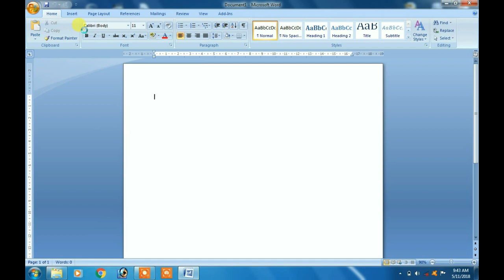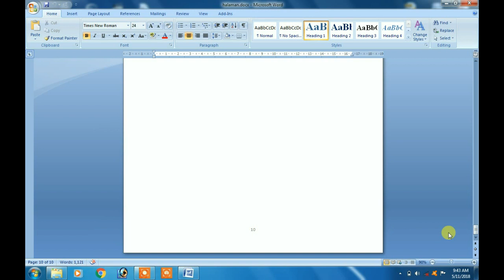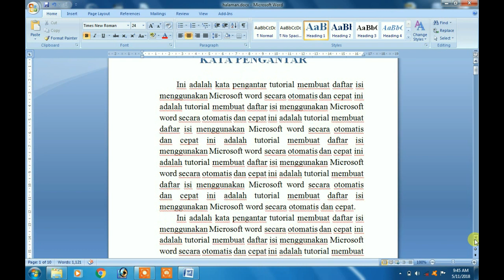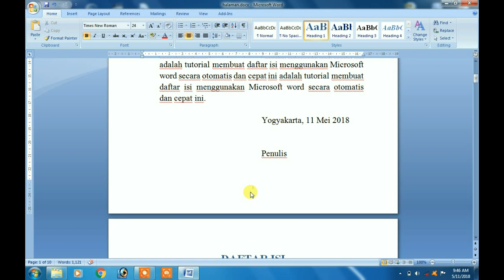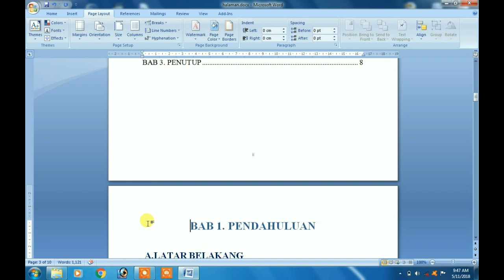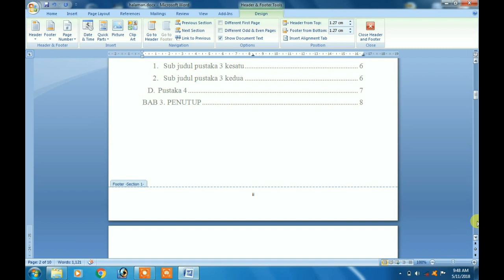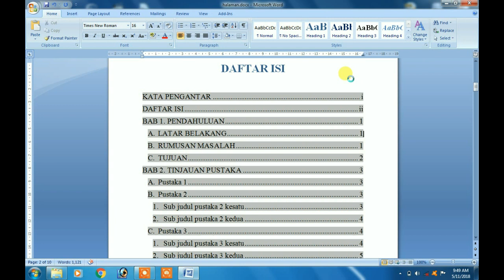Cara Membuat Nomor Halaman Berbeda-Beda pada Dokumen Microsoft Word